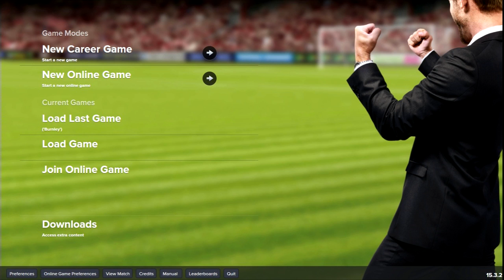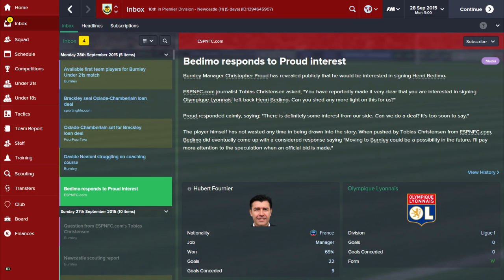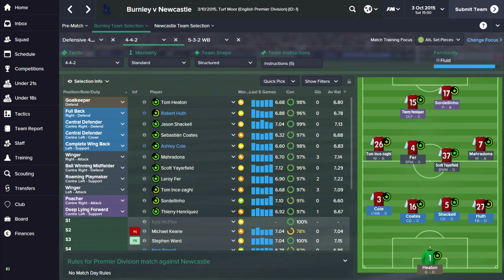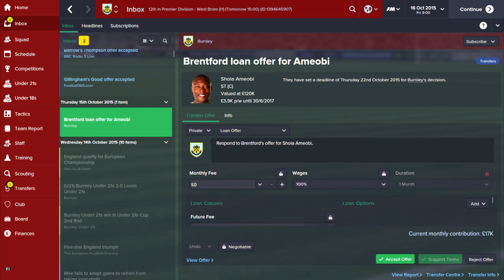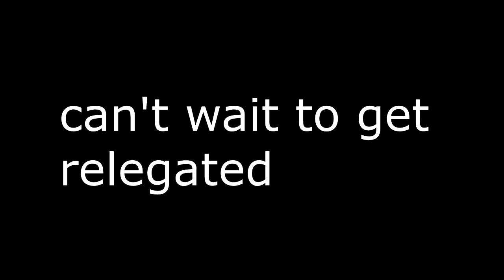ATTEMPTING NOT TO GET SACKED S2 - EPISODE #3 - BURNLEY ARE TERRIBLE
What a dreadful team I've created